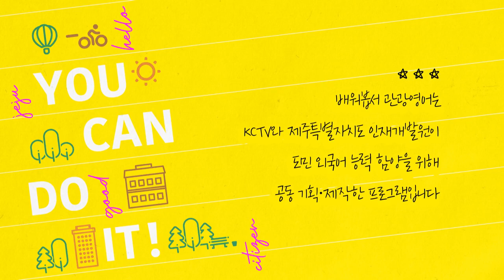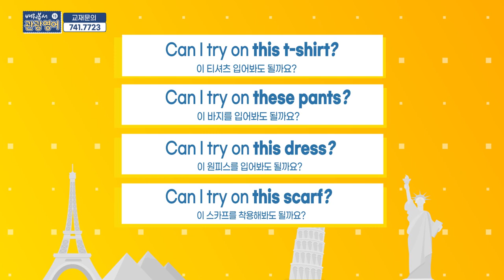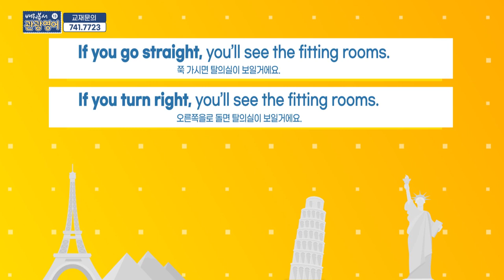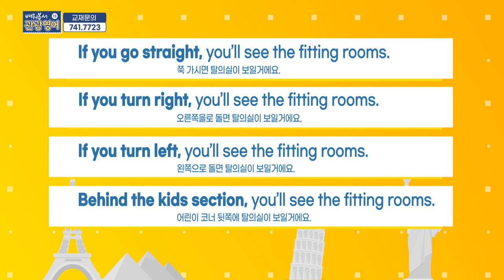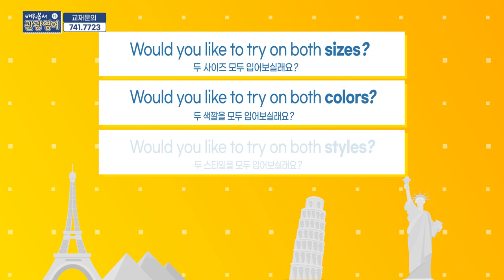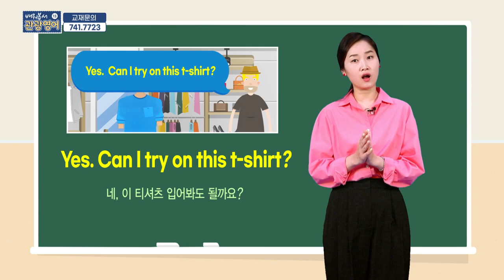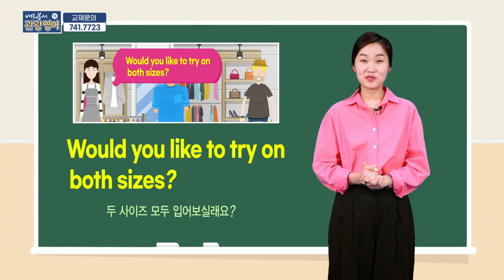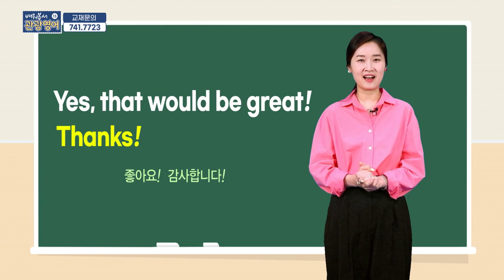2021 배워봅서 관광영어 - 13강